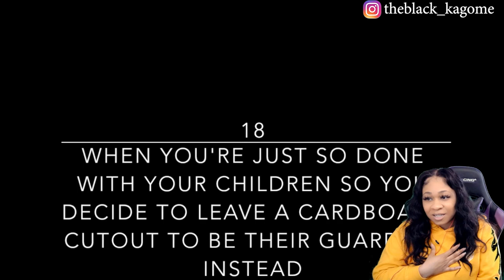pt. 2 LITTLE MIX || JESY AND HER 3 LITTLE CHILDREN | reaction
✨About me✨
Favorite movie: Titanic
First, anime saw: Dragon Ball
Favorite ice cream: banana split
My personality: shy and introverted
Favorite comedian: Dave Chappelle
Favorite Adultswim show: ATHF
 *favorite episode: Hand Banana 😅
My regrets: I wish I never stopped drawing
First game ever played: EvilZone on ps1
Favorite season: Fall 🍁
Favorite food: Tacos and rice 🌮
Favorite Hobbie: I have a lot!🥴
Favorite music: indie, house, Lofi, electronic, R&B/Soul